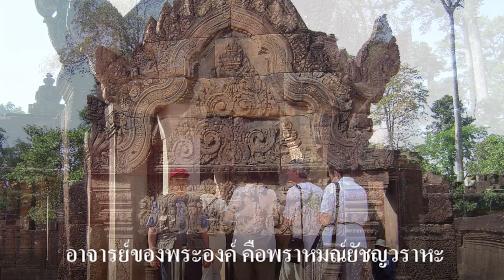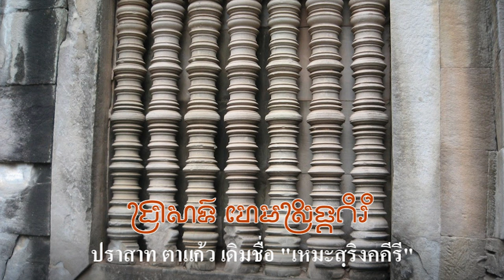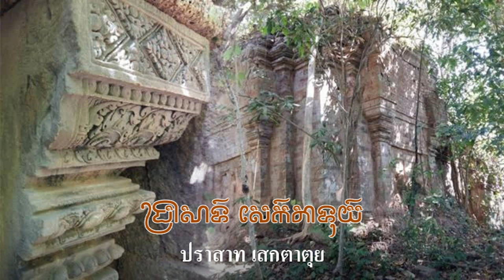Ep146 พระเจ้าชัยวรมัมที่ 5 โอรสของพระเจ้าราเชนทรวรมัมที่ 2 ผู้สร้างปราสาทตาแก้ว New Upload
คราวที่แล้วเล่ามาถึงพระเจ้าราเชนทรวรมัมที่ 2 กษัตริย์พระองค์ต่อไปคือ พระเจ้าชัยวรมัมที่ 5 ,พระเจ้าชัยวรมัมที่ 5 ประสูติเมื่อ พ.ศ. 1501 ครองราชย์ พ.ศ. 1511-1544  พระองค์ เป็นโอรสของพระเจ้าราเชนทรวรมัมที่ 2
ทรงนับถือ ศาสนา พราหมณ์-ฮินดู และพุทธมหายาน พระเจ้าชัยวรมัมที่ 5 เสด็จขึ้นครองราชสมบัติเมื่อพระชนมายุเพียง 10 พระชันษา เนื่องจากทรงขึ้นครองราชย์ในขณะที่ทรงพระเยาว์ ทำให้ขุนนางในราชสำนักมีอำนาจมากโดยเฉพาะ พราหมณ์ยัชญวราหะ (ผู้สร้างปราสาทบันทายศรี พ.ศ. 1510)  ผู้ซึ่งเป็นพระอาจารย์ของพระองค์ตั้งแต่ทรงพระเยาว์ ครั้นเมื่อพระองค์เจริญชันษาเป็นกษัตริย์หนุ่มแล้ว พราหมณ์อาจารย์ก็ยังมีอำนาจ เหนือการตัดสินพระทัยต่าง ๆ ของพระองค์  มีจารึกว่า “ท่านเป็นผู้ตกลงในกิจกรรมทุกอย่าง ทรงรับคำขอร้องจากพระอาจารย์ของพระองค์ และทรงมีพระทัยพร้อมที่จะอำนวยประโยชน์ให้ ” ทรงได้รับพระนามว่า พระบาทธุลีเชง กอม รอ แตง อัญ ศรีชัยยะวรมัมเทวะ "វ្រះបាទ ធូលីជេងវ្រះកម្រតេងអញ ឝ្រីជយវម៌្មទេវ" ทรงอภิเษกสมรสกับพระมเหสีที่ไม่รู้จักพระนาม พระองค์มีพระโอรสองค์หนึ่ง ชื่อ "อุทัยทิตยวรมัมที่ 1" ឧទ័យទិត្យវរ្ម័នទី១
พระองค์ทรงยกกองทัพโจมตี "หลวงพระบาง" ประเทศลาวเมื่อพุทธศักราช 1520
          ในรัชสมัยพระเจ้าชัยวรมัมที่ 5 ทรงก่อสร้างต่อเติม ปราสาทพิมานอากาศ ซึ่งเริ่มสร้างตั้งแต่รัชสมัย พระเจ้าราเชนทรวรมัมที่ 2 ผู้เป็นพระราชบิดา แต่ก็สร้างไม่แล้วเสร็จในรัชสมัยของพระองค์ ปราสาทพิมานอากาศสร้างเสร็จสมบูรณ์ในรัชสมัย พระเจ้าสุริยวรมัมที่ 1 นอกจากนั้นพระองค์ยังทรงบูรณะซ่อมแซมปราสาทพนมบาแค็ง เป็นครั้งแรกมีการอัญเชิญพระพุทธรูปขนาดใหญ่ขึ้นไปประดิษฐาน บนแท่นหินทรายแทนศิวลึงค์เมื่อ พ.ศ. 2059
           ปราสาทพนมบาแค็งเป็นศาสนสถานแห่งแรกของอาณาจักรพระนคร เดิมสร้างอุทิศแด่เทพเจ้าในศาสนาพราหมณ์ฮินดูโดยเริ่มสร้างในรัชสมัย พระเจ้ายโศวรมัมที่ 1 ทั้งนี้ในรัชสมัยของพระองค์ การเข้ามาของพระพุทธศาสนามหายานนำไปสู่การเปลี่ยนแปลงในพระราชอาณาจักร พระองค์ทรงมีพระราชศรัทธาในพระพุทธศาสนา
จึงมีการสร้างพระพุทธรูปอุทิศให้กับพระพุทธศาสนา ช่วงนี้มักมีความขัดแย้งระหว่างชาวฮินดูและชาวพุทธ
ตามจารึกกล่าวว่า "พระองค์ยังทรงมีพระทัยหนักแน่นในพระพุทธศาสนา แต่พระองค์ก็ไม่ทรงละทิ้งศาสนาฮินดูที่นับถือมาแต่เดิม"
          ต่อมาพระองค์ทรงสถาปนาราชธานีแห่งใหม่ขึ้นคือเมืองชัยเยนทรนคร (ជ័យឥន្ទ្រនាគគិរី) ให้เป็นศูนย์กลางแทนเมืองศรียโศธรปุระ  ช่วงปลายรัชกาล (ครองราชย์มาได้ 17 ปี ) ทรงสร้างปราสาทตาแก้วแต่ยังไม่แล้วเสร็จ พระองค์ทรงสวรรคตเสียก่อน เมื่อสวรรคตทรงได้รับพระนาม พระบรมวีรโลก (Paramaviraloka )
จารึกด้านที่ 2 บรรทัดที่ 4 ในจารึกปราสาทหินพนมรุ้ง 3 ได้ปรากฏคำว่า ศรีชยวรฺมฺมเทว ซึ่งสันนิษฐานว่าคือพระนามของพระเจ้าชัยวรมัมที่ 5 เนื่องจากจารึกหลักนี้กล่าวถึงพระเจ้าราเชนทรวรมัม ที่เสด็จขึ้นเสวยราชสมบัติในเมืองพระนคร เมื่อปี พ.ศ. 1487 ดังนั้น “ศรีชยวรฺมฺมเทว” ในที่นี้ จึงน่าจะหมายถึงพระเจ้าชัยวรมัมที่ 5 ซึ่งครองราชย์หลังจากนั้น (คือพ.ศ. 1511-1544) กษัตริย์ลำดับต่อจากพระเจ้าชัยวรมัมที่ 5 คือพระเจ้าอุทัยทิตยวรมัมที่ 1
          พระเจ้าอุทัยทิตยวรมัมที่ 1 (Udayadityavarman 1) เป็นพระมหากษัตริย์ แห่งอาณาจักรพระนคร ครองราชย์ระหว่างปี พ.ศ. 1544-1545  เป็นพระเชษฐาของพระเจ้าชยวีรวรมัม ซึ่งครองราชย์ พ.ศ.1545 -1553
เมื่อพระเจ้าชยวีรวรมัมครองราชย์ ได้ทรงให้สร้างเทวสถาน (นัยว่าปราสาทเกรียงหรือคลัง) ขึ้นที่เมืองพระนคร
ตามราชประเพณี (ด้วยพบจารึกของพระองค์ที่ปราสาทเกรียงแห่งนี้) และพระองค์ยังทำการก่อสร้างเทวบรรพต ประจำราชธานี คือ ปราสาทตาแก้ว (ប្រាសាទតាកែវ) ที่ค้างในรัชกาลก่อนต่อมา แต่ไม่สำเร็จ เนื่องจากเกิดสงครามแย่งชิงราชบัลลังก์ขึ้น ในการสู้รบ ครั้งแรกนั้นผู้ชิงอำนาจได้พ่ายแพ้แก่พระองค์ คือพระเจ้าสุริยวรมัมที่ 1 แต่ภายหลังกลับเข้าชิงอำนาจอีกครั้ง ปรากฏว่าพระองค์พ่ายแพ้ พระเจ้าสุริยวรมันที่ 1 ได้ครองราชย์เป็นลำดับถัดไป
          ผมจะให้ดูภาพ ปราสาทตาแก้ว สร้างในสมัยพระเจ้าชัยวรมัมที่ 5 และต่อท้ายด้วยปราสาทหนึ่งที่คนไม่ค่อยรู้จักคือปราสาทเสกตาตุย หรือปราสาทกัญญา สร้างในสมัยพระเจ้าชัยวรมัมที่ 5 เช่นเดียวกัน
          ปราสาทตาแก้ว เดิมชื่อ "เหมะสริงคคีรี" (พนมคัมปูลเมียส) ហេមស្រិង្គគិរី" (ភ្នំកំពូលមាស)   เริ่มก่อสร้างในปี พ.ศ. 1518 ปราสาทนี้มีความสูงประมาณ 21 เมตร เป็น ราชธานีชเยนทรคีรี (រាជធានីជយេន្ទ្រនគរិ ) ในสมัยพระเจ้าชัยวรมัมที่ 5 กษัตริย์จะแม้ทรงเป็นชาวฮินดู แต่พระองค์ก็ยังคงทรงสนับสนุนพระพุทธศาสนา โดยทรงสั่งให้ซื้อคัมภีร์พุทธศาสนามหายาน มาจากต่างประเทศ และสั่งให้มนตรีหนึ่งรูป ชื่อ กิริตบันฑิต (កីរ្តិបណ្ឌិត) สร้างพระพุทธรูปจำนวนมากในพระนคร
          ปราสาทตาแก้ว ตั้งอยู่ในหมู่บ้าน รหาล นครธม เมืองเสียมราฐ จังหวัดเสียมราฐ สร้างขึ้นเมื่อ พ.ศ. 1517
ในรัชสมัยของพระเจ้าชัยวรมัมที่ 5 สร้างจากหินทราย ขนาดกว้าง 100 ม. ยาว 120 ม. ปราสาทแห่งนี้ถูกทิ้งร้างเนื่องจากฟ้าผ่า แต่อาจเข้าใจว่าเหตุการณ์เลวร้าย ทำให้การก่อสร้างต้องหยุดชะงักไป จนกระทั่งรัชสมัยของพระเจ้าสุริยวรมัม ที่ 1 ได้บูรณะขึ้นใหม่ พระเจ้าชัยวรมัมที่ 5 ทรงโปรดให้สร้างเมืองใหม่ชื่อว่า  "ชเยนทรคีรี" ជយេន្រ្ទនគរី โดยมีปราสาท "เหมคีรี" ហេមគិរី อยู่ตรงกลาง ซึ่งคือปราสาทตาแก้วนั่นเอง